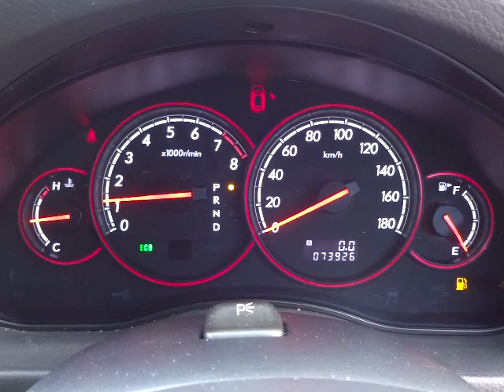スバル レガシィ B4 3.0R エンジン音(A041)